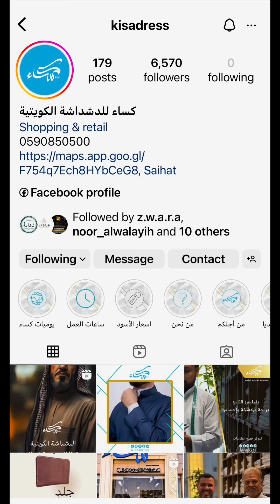كساء 🇰🇼 أقوى عرض دشداشة والثانية مجاناً 😇🏃‍♂️